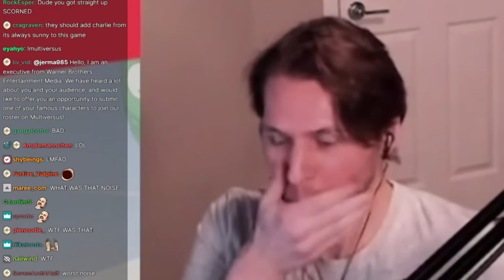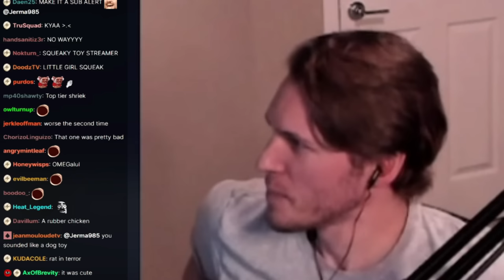jerma CAREER ENDING noise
jermaSlay